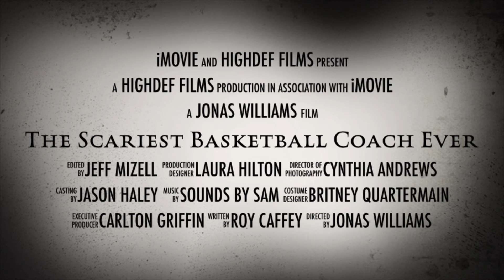Brian Rowsom movie trailer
Upcoming Documentary Film about the Scariest Basketball Coach Ever